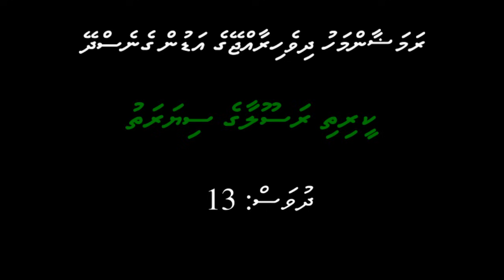Keerithi Rasoolaage Seerath - Day 13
This is the seerah of Muhammad SAW broadcasted every Ramazan on MBC Dhivehiraajjeyge Adu.

Komme Ramazan maheggai Dhivehiraajjeyge adun genesdhey keerithi rasoolaage siyarath.

I take no credit to the content or the recording of this important piece of work.

The author of the content is Almarhoom Shaikh Hussain Salahuddin.

The voice is of Almarhoom Mohamed Thowfeek (Haajaraage). He recorded "Keerithi Rasoolaage Siyarath" several times as a voluntary service to the people and country. It was first recorded in 1973 and last in 1992.

May Allah bless all the people who contributed to making this a reality.